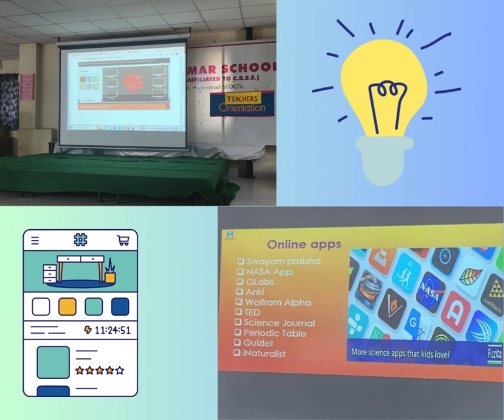ORIENTATION PROGRAMME FOR 21ST CENTURY TEACHERS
ORIENTATION PROGRAMME FOR 21ST CENTURY TEACHERS Orientation includes training on the latest educational tools, teaching strategies, and classroom management techniques, enhancing teachers' professional skills. Our school mainly focused on School discipline, safety protocols, Use of Technology, and Teaching Strategies to improve teaching techniques and expand learning opportunities, ensuring educational quality and relevance. Topics like Art Integration,Mindfulness at the workplace,CPR training,POSCO,NCF,NEP,21st century skills and many more were conducted for teachers. The sessions were learner-centered with questionnaires, discussion, and sharing of experiences. JGS